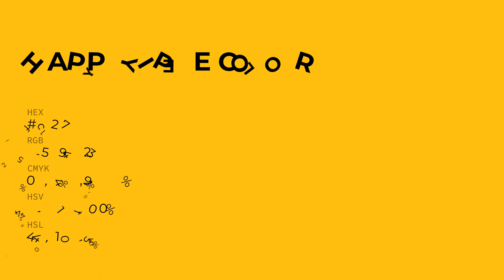Happy Yipee color ffc217 hex color - Orange color - Cool color ffc217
What color is Happy Yipee ? ffc217 hex color - Orange color - Cool color ffc217

Hex ffc217 Color Code is also known as Happy Yipee color.

Hex ffc217 Color code in RGB color code model is created after adding 100.00% red color, 76.08% green color and 9.02% blue color.
Hex ffc217 Color code in CMYK color (process color) code model is generated after subtraction of 0% cyan, 23% magenta, 90% yellow and 0% black.